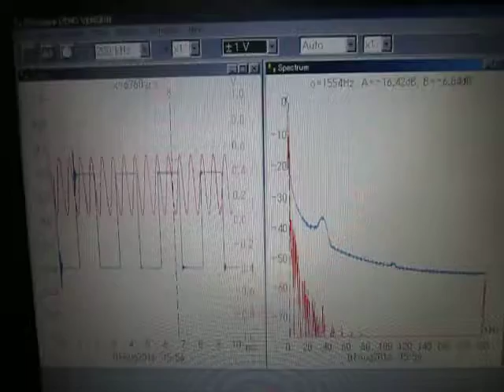オリジナル超音波実験：実験動画の公開